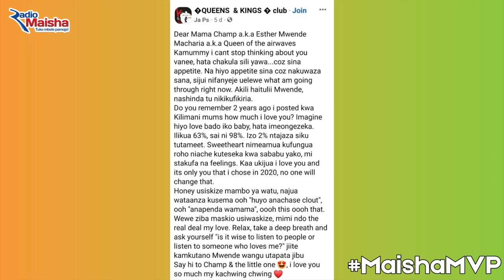Mwende Macharia - Nilikatiwa Na Dem!!